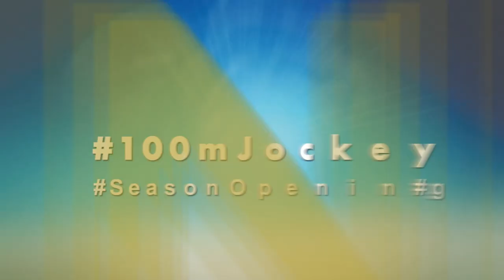[2021 馬季開鑼 Season Opening] 100米騎師短跑 - 挑戰者 / 100mJockeySprint - Challengers